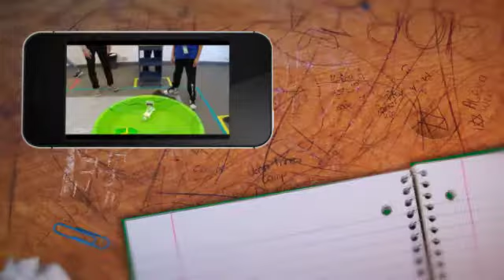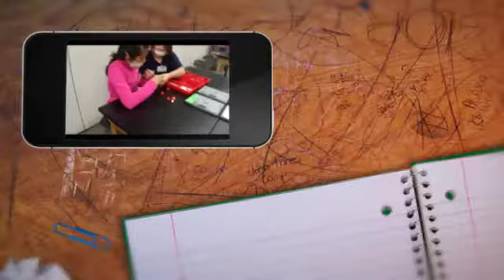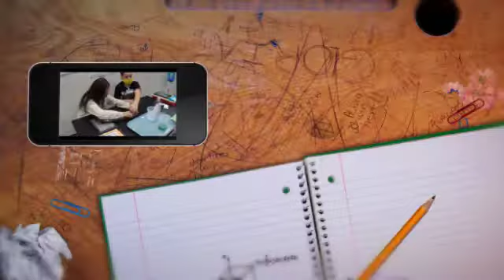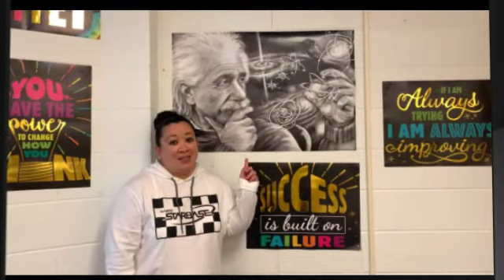Afflerbach Graduation Video- Mrs. Bromagen's class